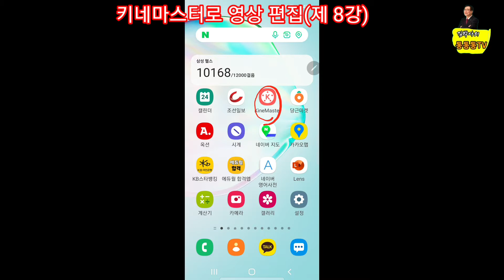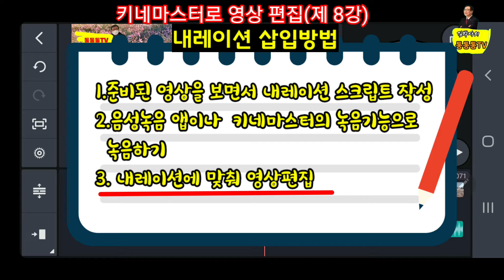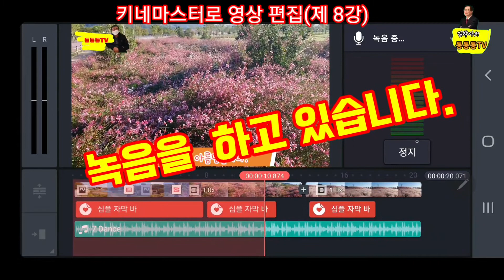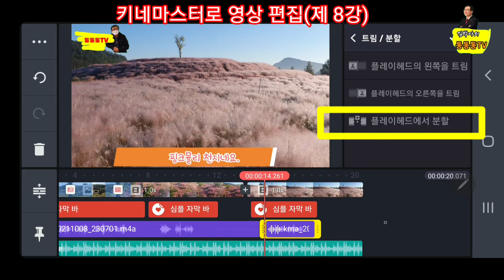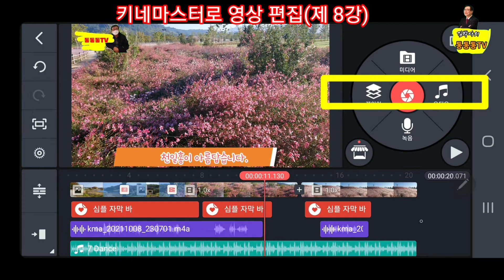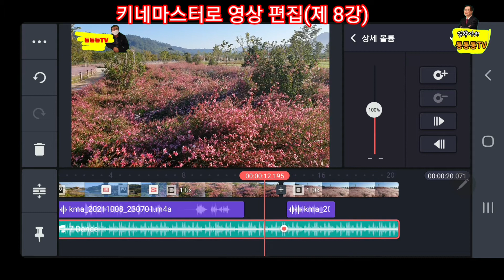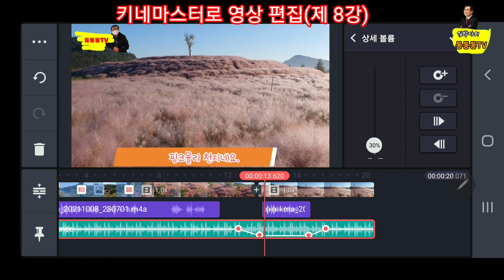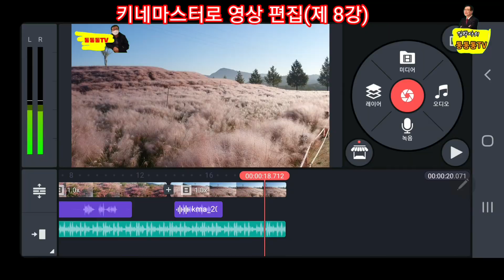너무쉬운 영상편집(제 8강)_키네마스터 _내레이션 삽입, 배경음악 음량 조절하기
키네마스터 영상편집, 음향과 관련한 내용